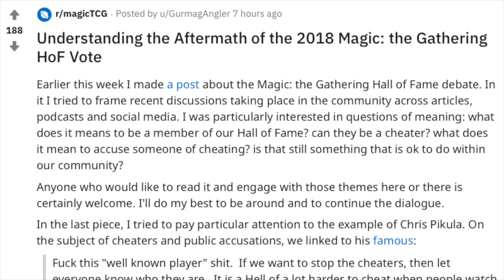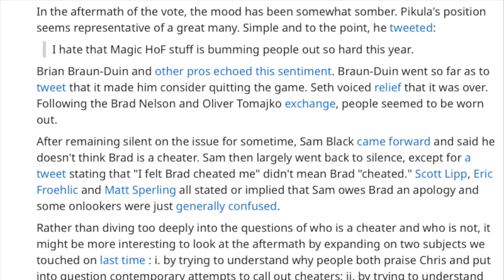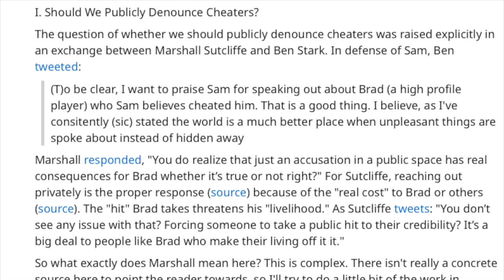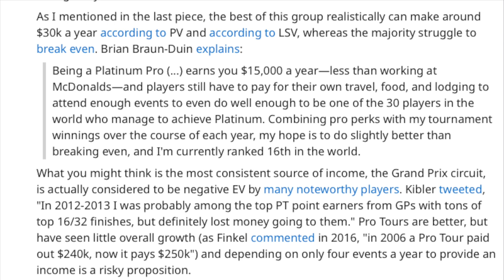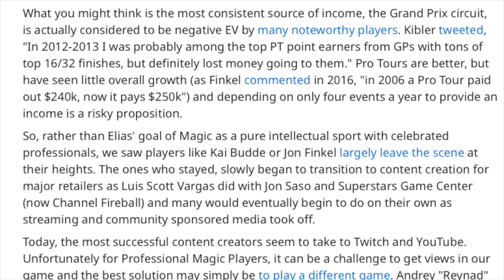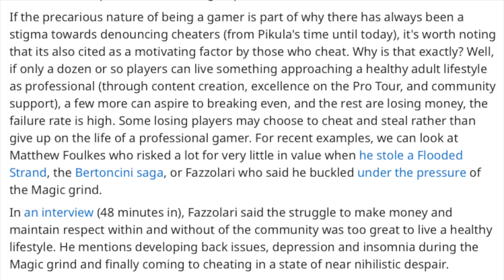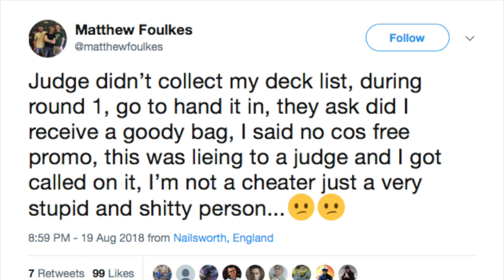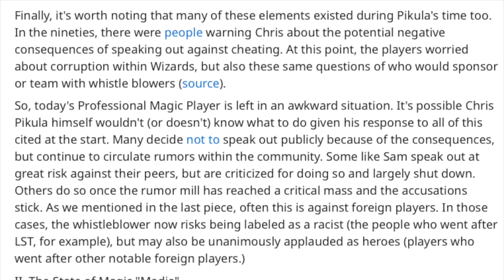5 Ways Magic the Gathering Humiliates Players